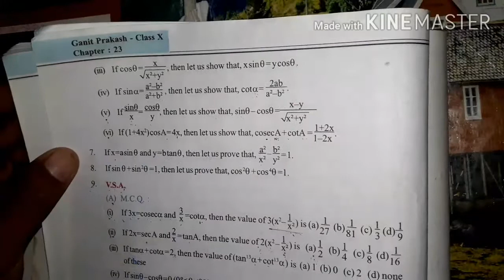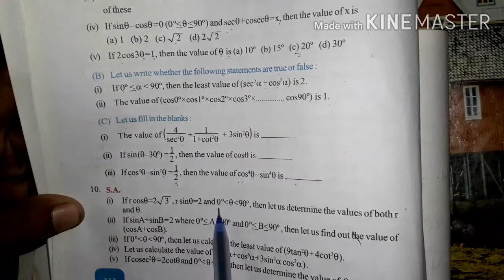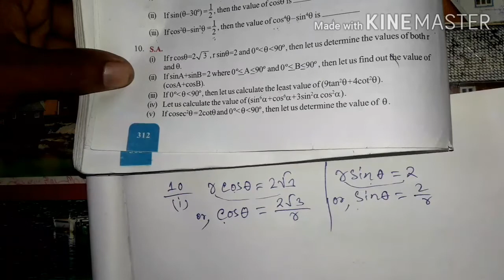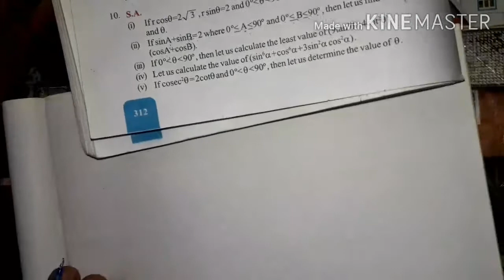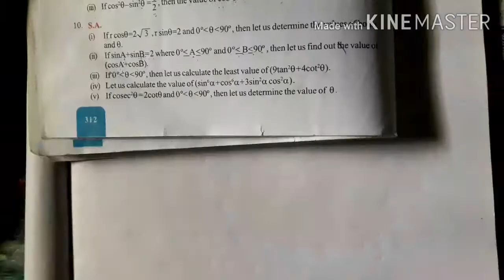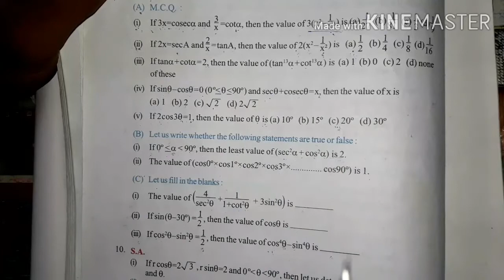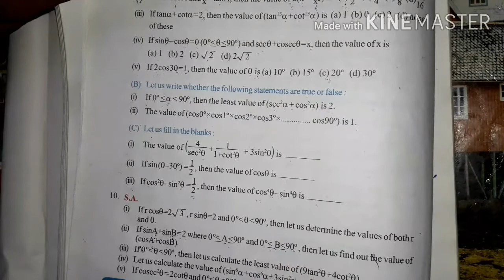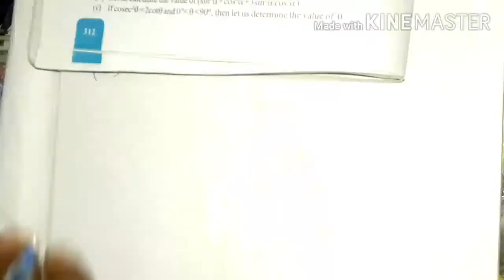Chapter-23.3,Trigonometry,For Class 10th,WBBSE,Math No.10.i,ii,iii,iv,v by Ahrar.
Part - 6
Trigonometric Ratios and Trigonometric Identities S.A math class 10.